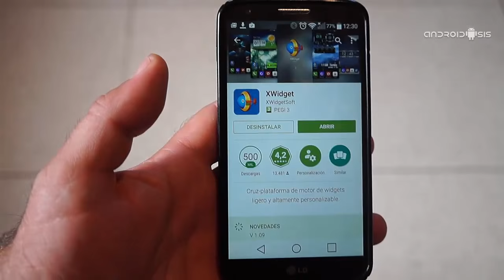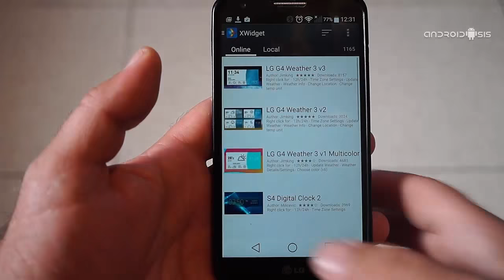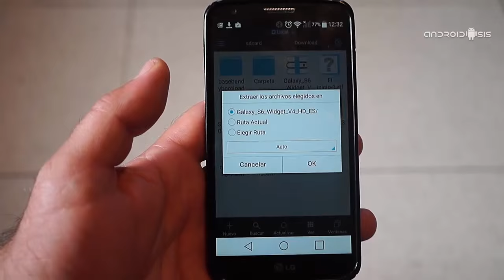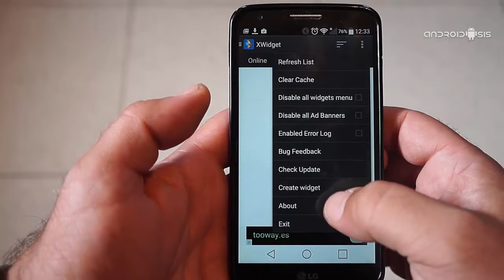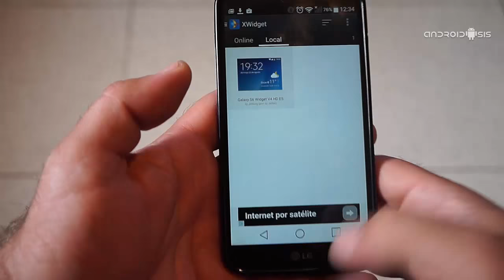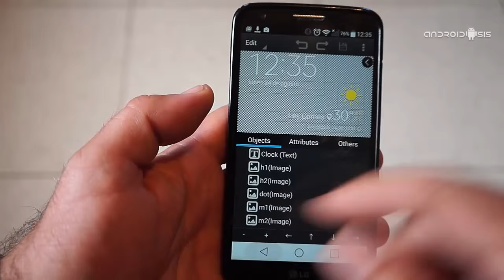Cómo instalar el Widget del tiempo del Samsung Galaxy S6 en cualquier Android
Hoy compartimos con todos vosotros el Widget del tiempo del Galaxy S6 y su método de instalación para poder disfrutarlo en cualquier terminal Android.